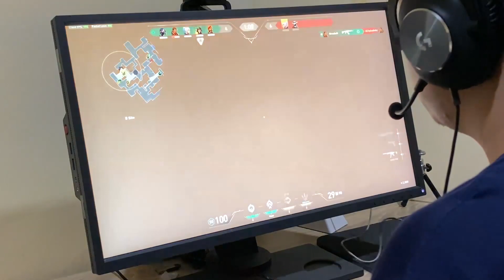Quarterfinals OMEN Clash of Heroes Valorant || Anonymous vs AlterEgo (Eeyore POV)